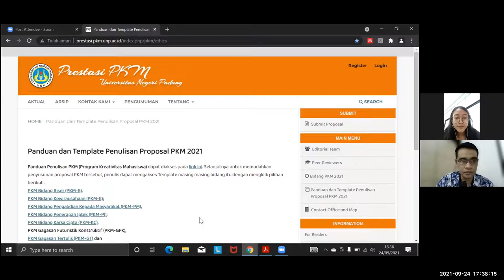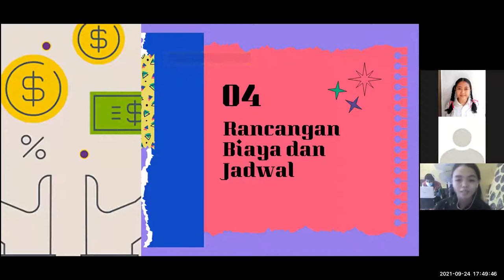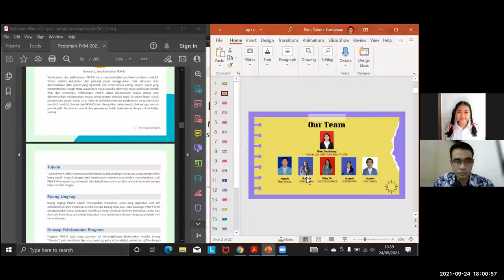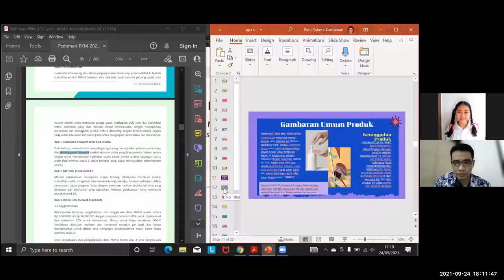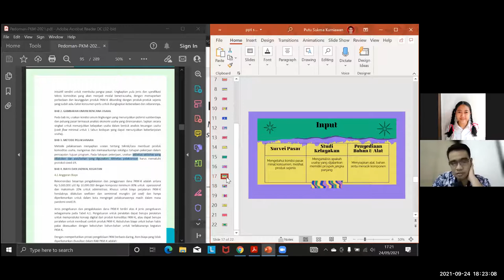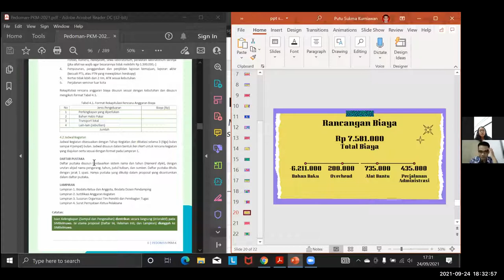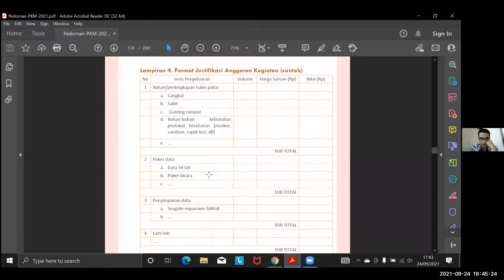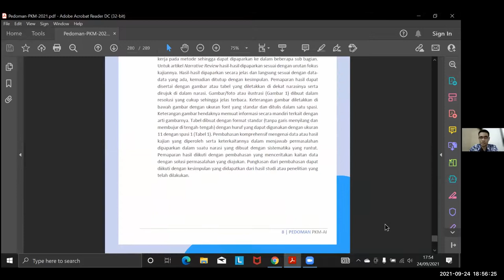Kelas Ilmiah Pelatihan Proposal Program Kreativitas Mahasiswa - Penyusunan Bab 4 Proposal PKM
Video ini adalah rekaman kegiatan kelas ilmiah pelatihan penyusunan proposal Program Kreativitas Mahasiswa. Kegiatan ini diselenggarakan oleh HMJ Ekonomi dan Akuntansi, Fakultas Ekonomi, Universitas Pendidikan Ganesha. Materi pelatihan adalah mengenai penyusunan bab 4 dari proposal PKM. Semoga kegiatan ini bermanfaat bagi rekan-rekan yang sedang menyusun proposal PKM.